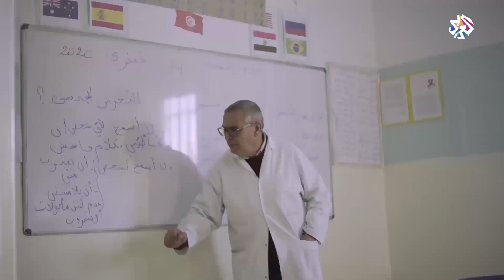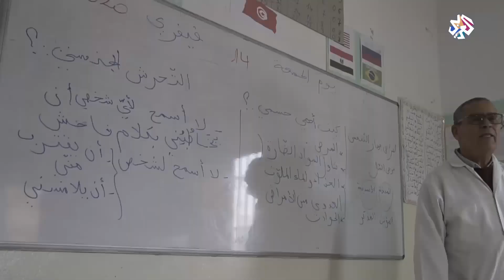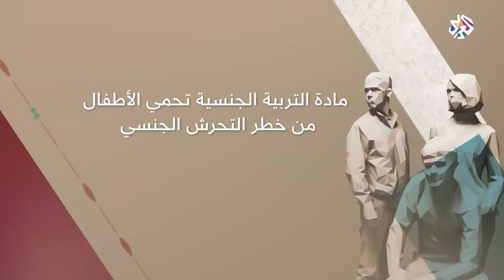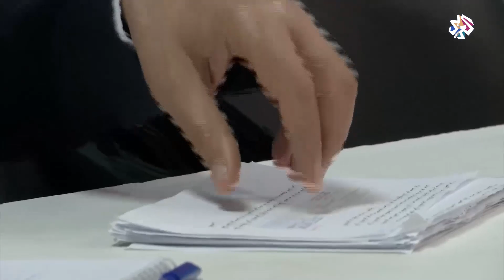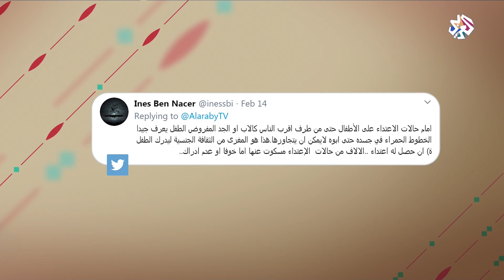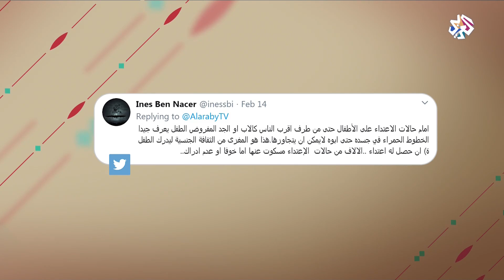تدريس التربية الجنسية للأطفال │ جدل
ناقش برنامج جدل مقترح تدريس التربية الجنسية في المدارس التونسية، وسلط الضوء على المواقف الداعمة والرافضة لهذا القرار بالاستناد للأولياء خاصة وكافة العناصر المتداخلة في الموضوع
تقديم: ريما شلون